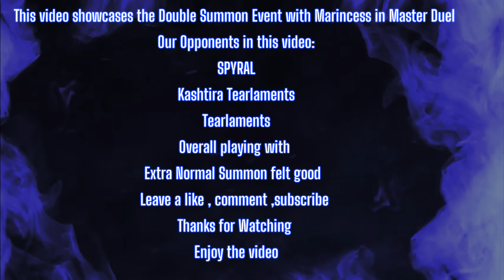THE DOUBLE SUMMON EXPERIENCE WITH MARINCESS IN YU GI OH! MASTER DUEL CLASH #61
Highlights from Master Duel Double Summon Event . Enjoy the video.

1.DW7 - Male Roar

【┘】Timestamps:

0:00 Intro
00:35 - Gameplay